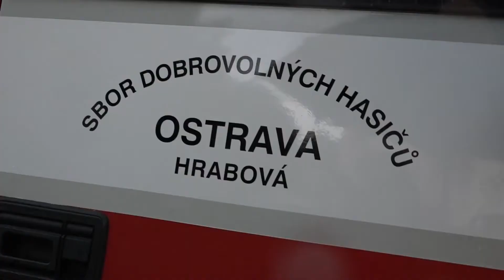(2020) Gaszyn challenge: SDH Hrabová přijala výzvu a předala ji dále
Odpověď našich dobrovolných hasičů z Hrabové na výzvu Gaszyn challenge, do které je nominovali kolegové z Heřmanic. Více informace o výzvě

SDH Ostrava-Hrabová dále nominoval hasiče z SDH Hrabová (u Šumperku), SDH Ostrava-Zábřeh a JSDH Stará Bělá!